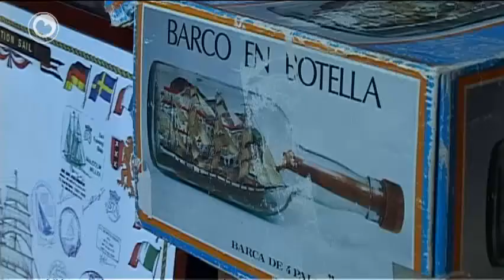Hea! fan 28 novimber 2011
Yn in skuorre yn Berltsum is in groep manlju eltse tiisdei drok dwaande. It is de Sleutelclub, dy't probearret om âlde Citroëns wer ridende te krijen. Der lizze hiel wat ûnderdielen, mar oant no ta binne mar twa auto's ridend de garaazje wer útkaam.

En yn Snits hat Fred Kooi de souder fol stean met skippen yn in flesse. Kooi hat sels noch nea in skip yn in flesse krige, mar sammelet se oant no ta allinnich. Eins hie hy graach sels farre wold, mar dat is net slagge.